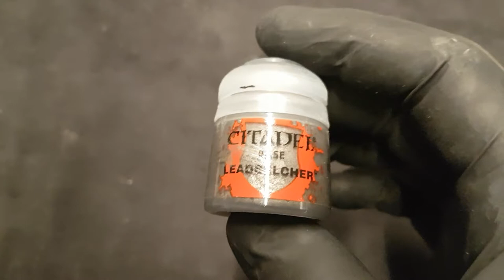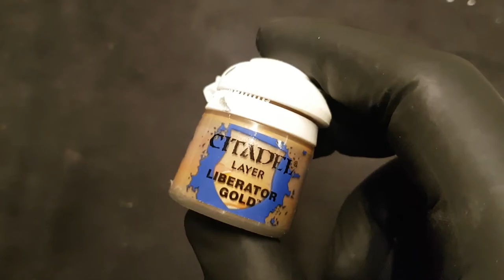Tabletop Lord of the Rings Gondorwarrior paint